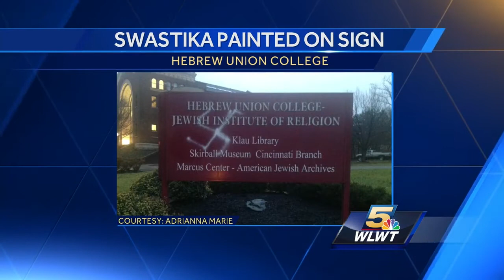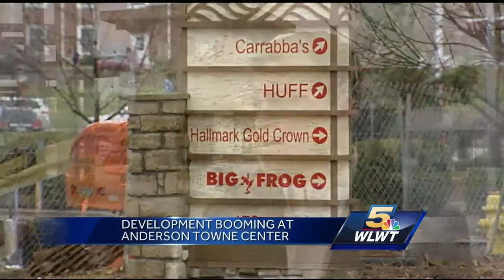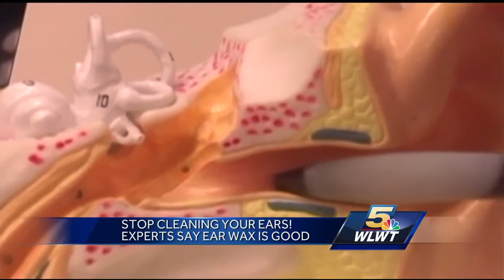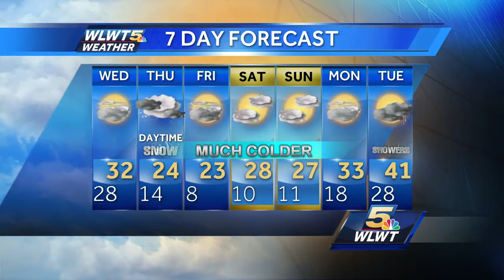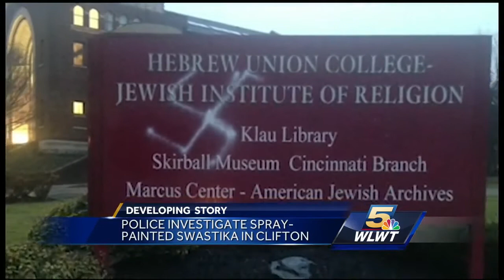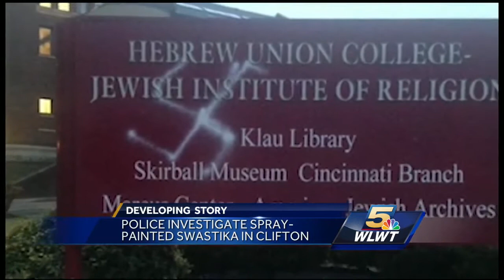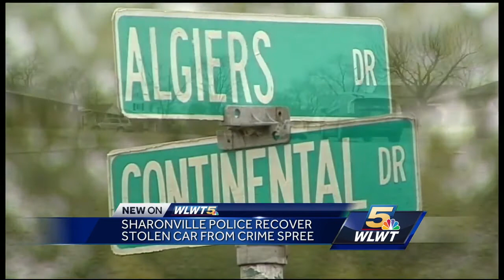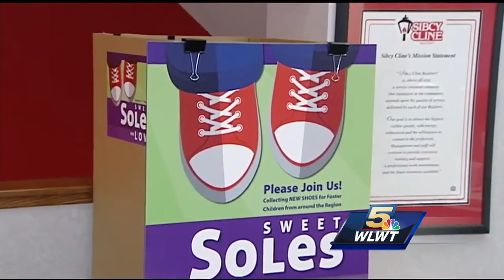Shoe drive hopes to cover foster children's feet around Greater Cincinnati